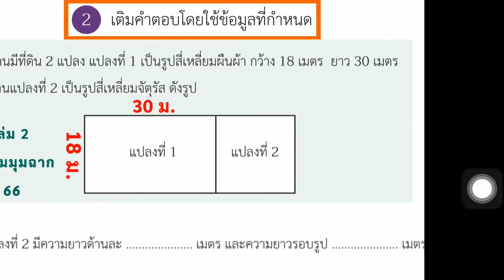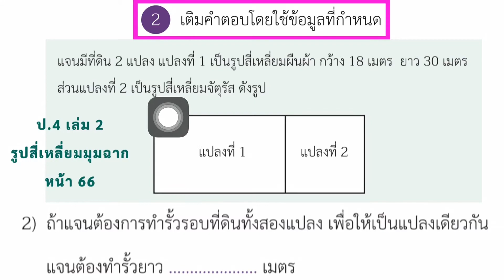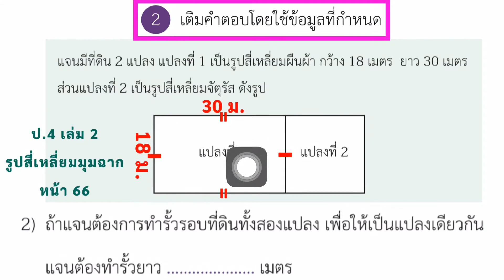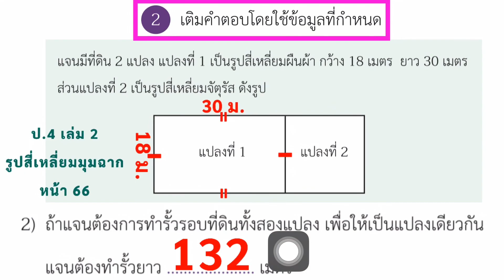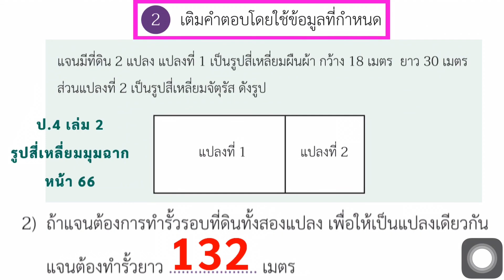คณิตศาสตร์ ป.4 เล่ม 2 หน้า 66 ข้อ 2 รูปสี่เหลี่ยมมุมฉาก หาความยาวรอบรูปสี่เหลี่ยมมุมฉาก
math

math class

mathematics

basic mathematics

elementary mathematics คณิตศาสตร์ ป.4 ➡️ เล่ม 2

รูปสี่เหลี่ยมมุมฉาก

หาความยาวรอบรูปสี่เหลี่ยมมุมฉาก
สี่เหลี่ยมจัตุรัส
สี่เหลี่ยมผืนผ้า